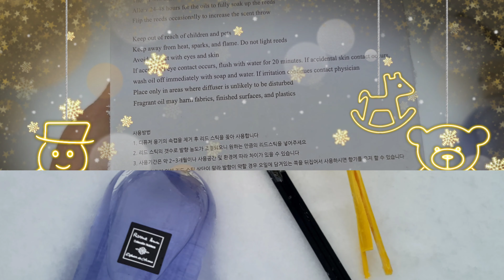while snowing unboxing Romeann diffuser firts snow in south korea /hazelmercado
hello chingu for today vlogs unboxing natin ang romeann diffuser thank you muahh♡♡
firts unboxing while snowing in south korea ♡♡